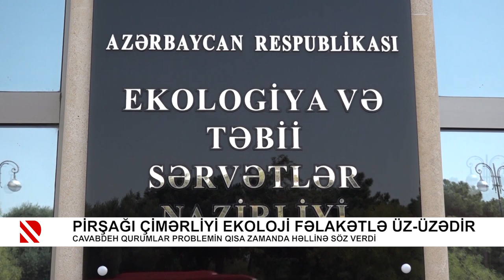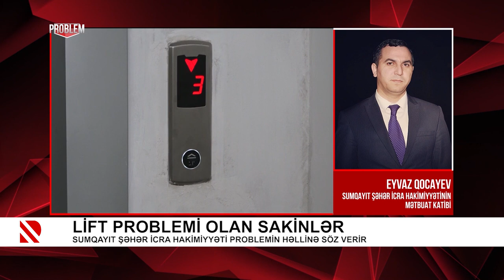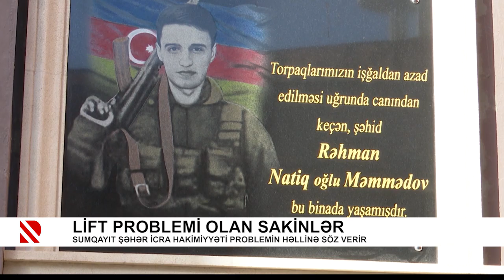Problem: Pirşağı çimərliyi ekoloji fəlakətlə üz-üzədir - 21.06.2021